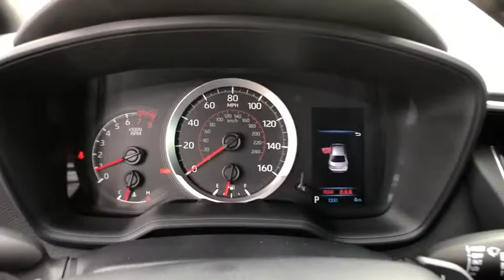2020 Toyota Corolla Lewisville, Dallas, Carrollton, Richardson, TX LP047081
New 2020 Toyota Corolla available in Lewisville, Texas at Lone Star Toyota. Servicing the Dallas, Carrollton, and Richardson, TX area.

1547 S. Stemmons Fwy

Blue 2020 Toyota Corolla SE FWD CVT 2.0L I4 DOHC 16VbrbrRecent Arrival! 31/40 City/Highway MPGbrbrAwards:br  * 2020 KBB.com 10 Coolest New Cars Under $20000